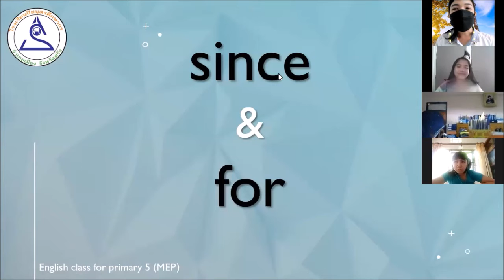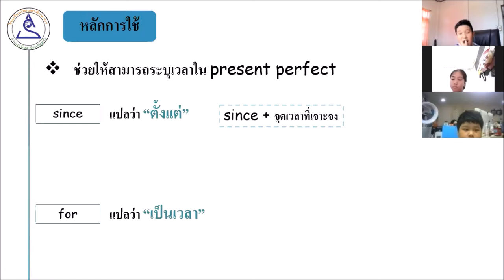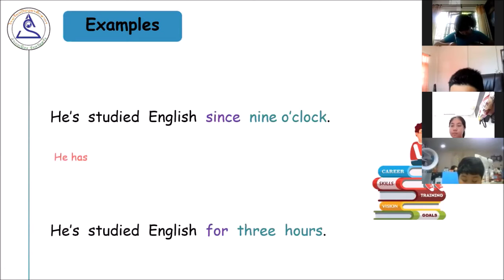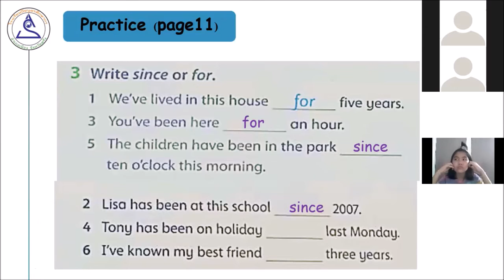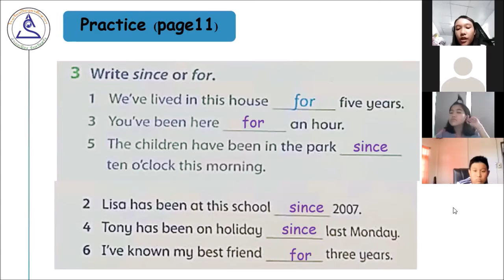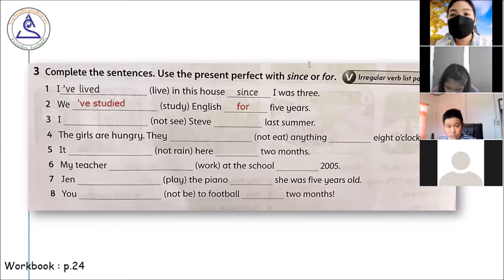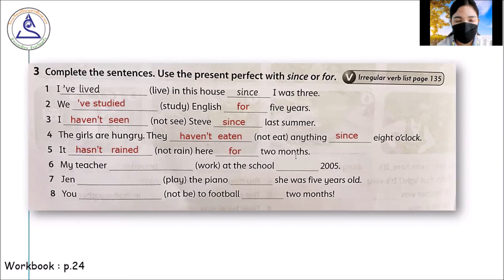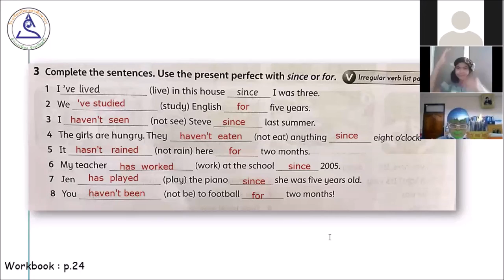English Online Class P.6 MEP : Ep.25 เรื่อง since / for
ห้องเรียนออนไลนืวิชาภาษาอังกฤษ ระดับชั้นประถมศึกษาปีที่ 6 (MEP) โรงเรียนปิยบุตรศึกษากร ประจำวันที่ 19/07/2564